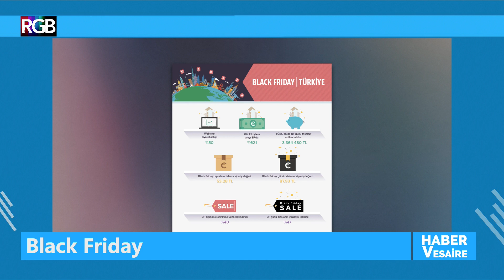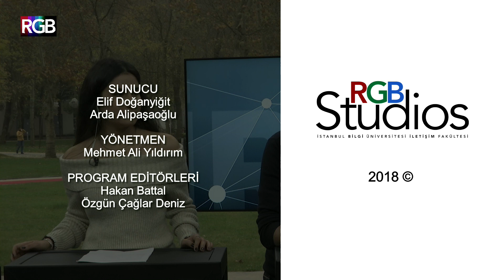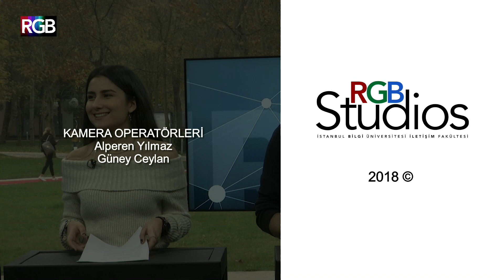Black Friday çılgınlığı ve tüketici alışkanlıklarına etkisi masaya yatırılıyor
ABD'de 1930'larda ortaya çıkan ve son yıllarda Türkiye'de de bir alışveriş motivasyonu olarak kullanılan Black Friday başladı.